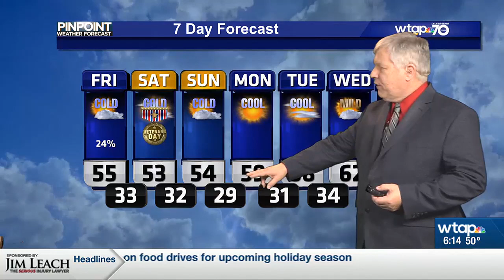WTAP News @ 6 - Weather Update - 11-09-23